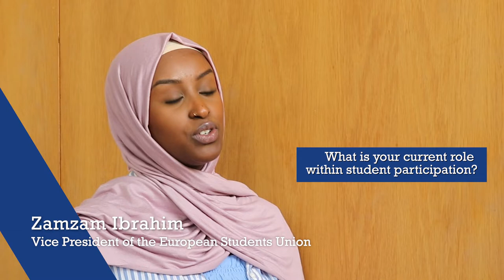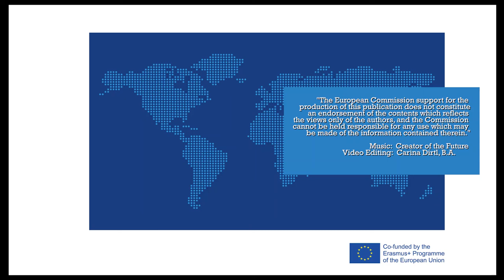Interview with Zamzam Ibrahim (Vice President - ESU) about Student Participation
Zamzam Ibrahim is the Vice President of the European Students' Union. In this interview she talks about her own experience of student participation. The video was recorded as part of the Erasmus+ project "Student Participation without Borders - STUPS".